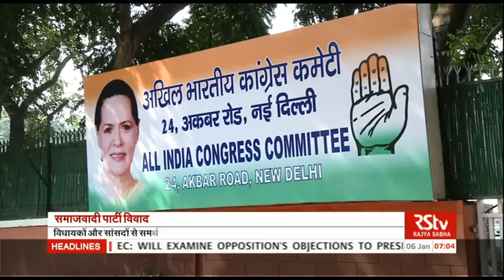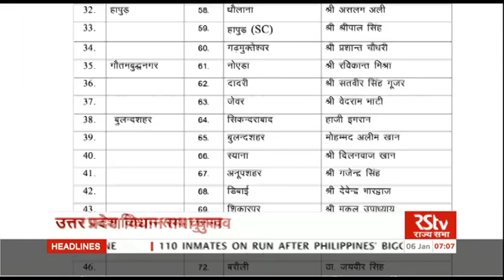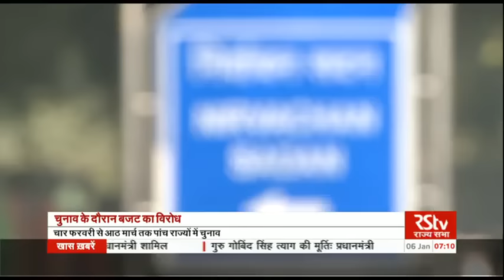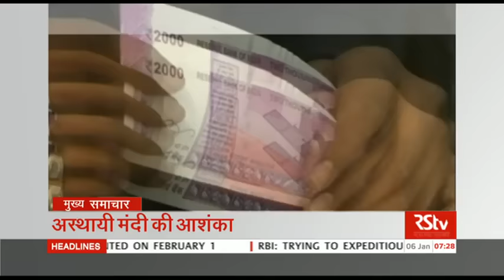Hindi News Bulletin | हिंदी समाचार बुलेटिन – Jan 06, 2017 (7 am)